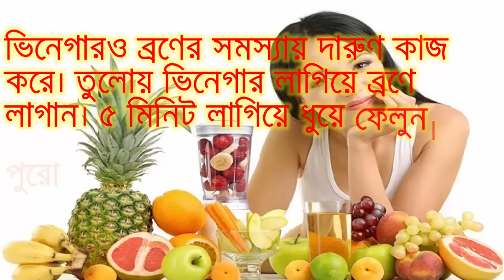একদিনে ব্রণ থেকে মুক্তির উপায়||Bron Valo Korar Upai||ব্রণ দুর করার উপায়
একদিনে ব্রণ থেকে মুক্তির উপায়,Bron Valo Korar Upai,ব্রণ দুর করার উপায়,ব্রণ দূর করার ছয়টি ঘরোয়া উপায়,ব্রণ,BD HEALTH TIPS,মুখের তৈলাক্ততা কমাতে হবে। তৈলাক্ততা কমানোর জন্য সাবান দিয়ে দিনে কয়েকবার মুখ ধুতে হবে। তোয়ালে দিয়ে মুখ মুছতে হবে, সেটাও বারবার ধুয়ে পরিস্কার রাখতে হবে। বেশি করে শাক-সব্জি খেতে হবে । তৈলাক্ত, ঝাল, ভাজাপোড়া খাবারসহ চকলেট, আইসক্রিম ও অন্যান্য ফাস্টফুড খাওয়া কমাতে হবে। ব্রণ একবার হয়ে গেলে খোঁটা যাবে না। খুঁটলে গর্ত হয়ে যাবে। তাছাড়া হাত আর নখ থেকে জীবাণু বেয়ে ব্রণকে আক্রান্ত করে। ফলে ব্রণটা ফোঁড়ায় রূপান্তরিত হয়। মুখে গর্ত তৈরী করে। তাই হাত দিয়ে বার বার ব্রণ স্পর্শ করা যাবে না বা গালানো যাবে না। অনেকে ফর্সা হওয়ার জন্য আর ব্রণের প্রতিকার হিসেবে স্টেরয়েড অয়েনমেন্ট ব্যবহার করে। এটা কোনোভাবেই করা যাবে না। এতে চামড়ার প্রচন্ড ক্ষতি হয়। স্টেরয়েড অয়েনমেন্ট ব্যবহার করার জন্য উল্টো ব্রণের সৃষ্টি হতে পারে। ব্রণের জন্য যে দাগ গর্ত হয়, তা দূর করার ব্যবস্থা এখন দেশেই রয়েছে। তার মধ্যে পাঞ্চ স্কাররিমুভার, স্কার এলিভেশন, ডার্মাব্রেশন পদ্ধতিতে গর্ত আর দাগ দূর করে মুখের ত্বক স্বাভাবিক অবস্থায় ফিরিয়ে নেয়া যাচ্ছে। ব্রন পেকে গেলে বা বেশী হয়ে গেলে অবশ্যই চিকিৎসকের শরণাপন্ন হতে হবে।